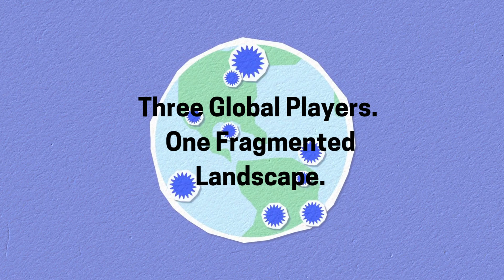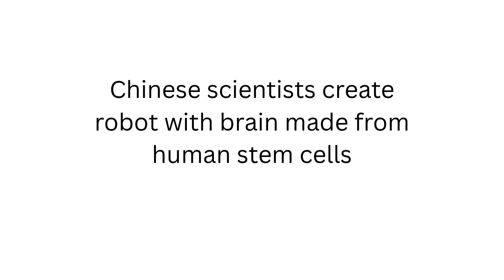Measuring Global Readiness for AGI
How Ready Are We for AGI, Really? A few months ago, I talked about super ai and AGI and predicted that we are close. Now here we are. Watch this video.
👉 AI in Governance on Amazon U.S.
👉 AI in Governance on Amazon UK
👉AI in Governance on Amazon Canada